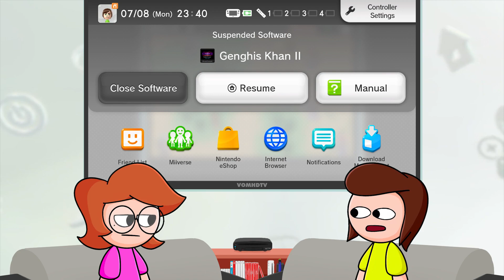Genghis Khan 2 / Fat City - Random Wii U Games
Featuring "1080° Snowboarding", "Back to Bed", "Genghis Khan II: Clan of the Grey Wolf", and "Fat City".

0:00 Intro
0:08 1080° Snowboarding
3:32 Back to Bed
6:54 Genghis Khan II: Clan of the Grey Wolf
9:15 Fat City
11:13 Outro

Starring Mads and Larry
Character art by Mads, background art by Larry
Editing, rigging and animation by Larry

Wii U Dumpster Diving #1